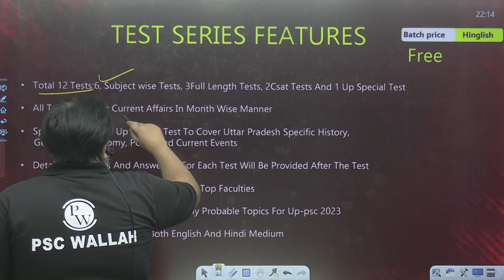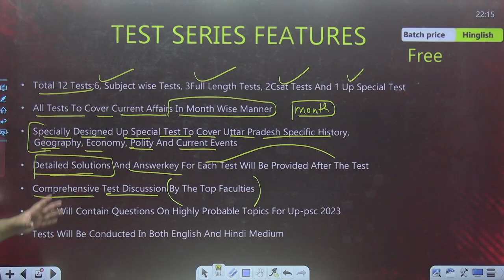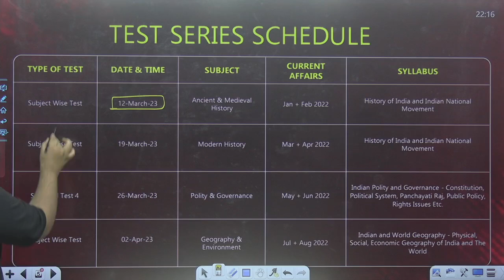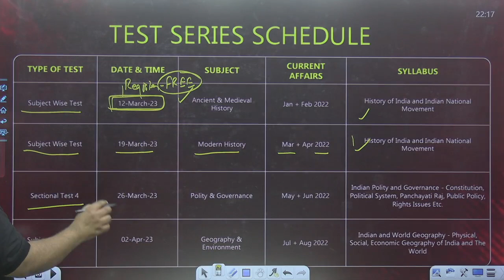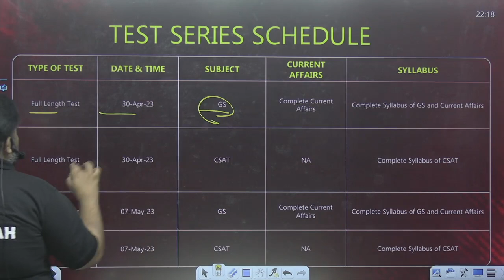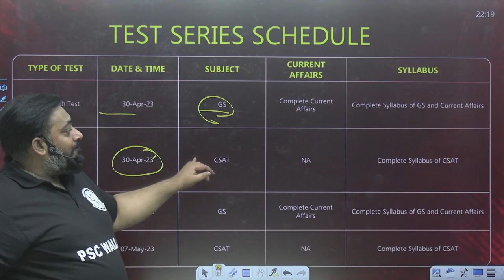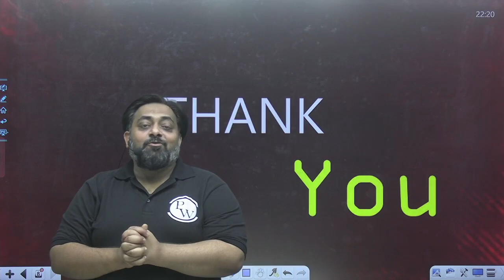FREE Test Series | UPPSC 2023 Prelims | Complete Details | Big Surprise